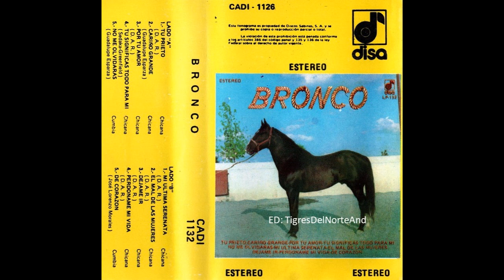Bronco Perdoname mi vida version Cassette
Bronco
Tema: "Perdóname mi vida"
Versión Cassette para Discos DISA "1982"